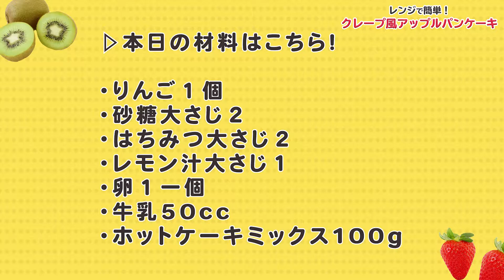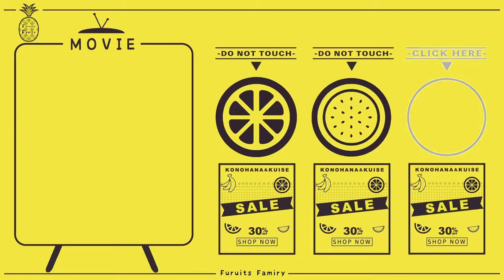【レンジで簡単】お手製りんごジャムを使ったクレープ風パンケーキ【Apple Cake】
ふるふぁみチャンネルは毎週４日【火曜、水曜、金曜、土曜】の18:00から放送しています！